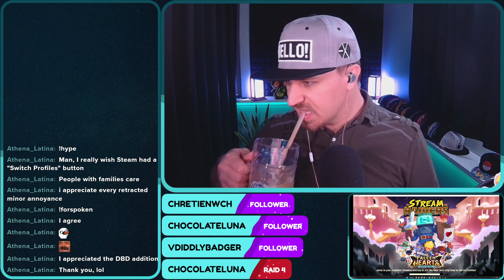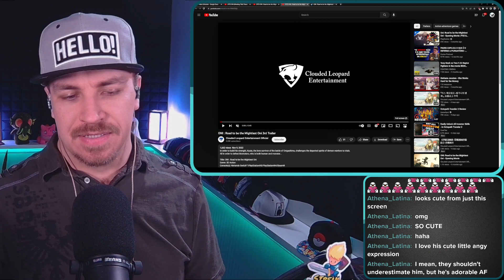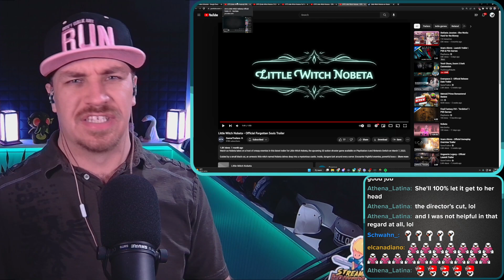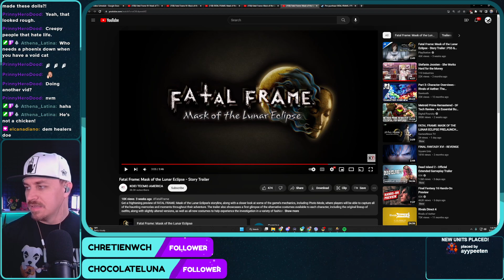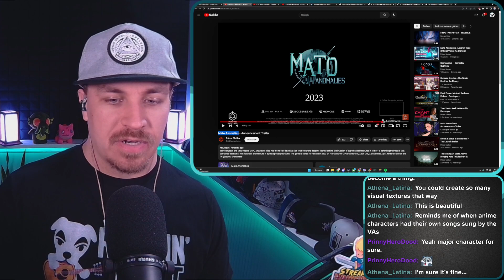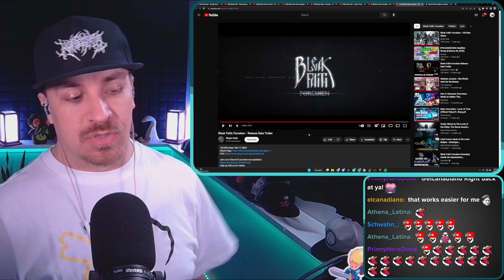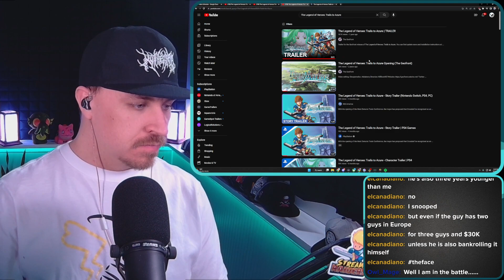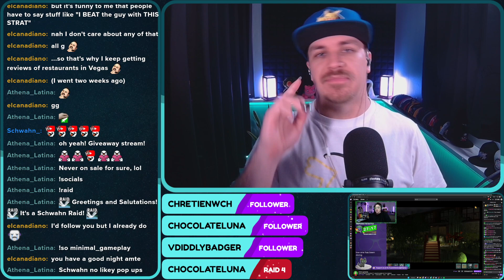Production Day - March 5, 2023